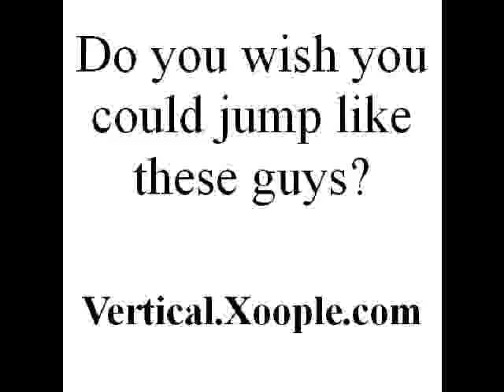basketball training video.mpg